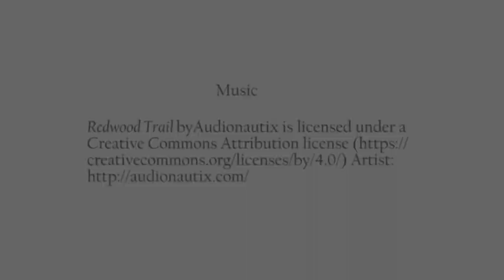Tom Harkin - Americans with Disabilities Act : The Past and the Future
Senator Tom Harkin (Ret.) was the keynote speaker at the Indiana Governor’s Council for People with Disabilities conference in December 2017. He took time out of his schedule to discuss the work involved in getting the Americans with Disabilities Act (ADA) passed into law. Senator Harkin says, “We’ve come a long way, but where do we go?” He believes getting more people with disabilities into competitive, integrated employment is the next frontier.

Video produced by Center for Health Equity/Indiana Institute on Disability and Community/Indiana University. Funded in part by a grant from the Indiana Governor's Council for People with Disabilities